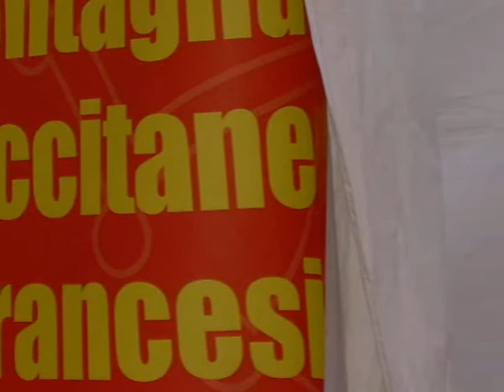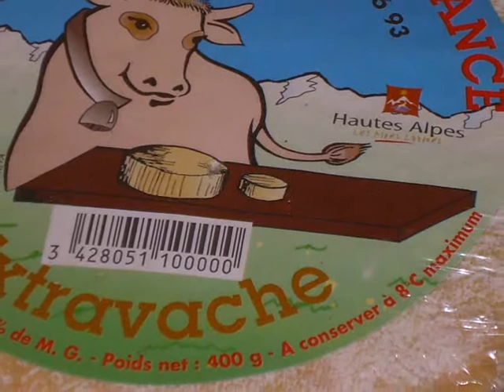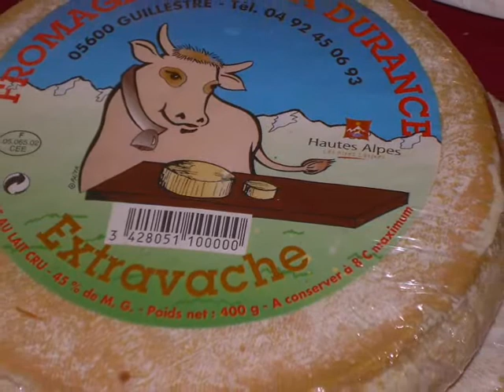Le delizie di Gio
A Genova in piazza Matteotti io,Ale e Anna siamo andate a conoscere un amico conosciuto su you tube il Gangaglietti !! Noi sapevamo chi cercare e dove...le valli occitane era il punto di riferimento!!Così quando abbiamo centrato l'obbiettivo e cioè Gio Gangaglietti,ci siamo fermate senza essere viste a scattare qualche foto!! Il tempo non è stato dalla nostra parte perchè pioveva e le foto non rendono merito al nostro amico!!
Caro Gio è stato veramente un piacere averti conosciuto...sei un'esplosione di simpatia!! Che vuoi farci saremmo costrette a venirti a trovare più spesso,le tue delizie ci hanno incantato!!
Un abbraccio dal trio della Valbisagno.